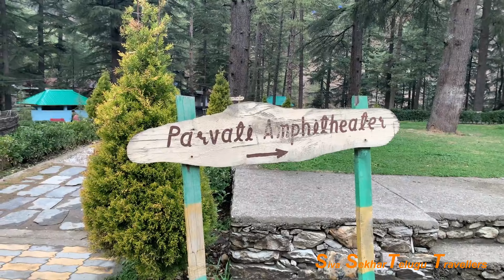Kasol Manali to Manikaran Parvathi Valley parvathi River| Kasol Manikaran Parvathivalley MA 6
Kasol is a nice  Place near Manikaran . It is base camp for Trekkers ,is nice natural view point . there is a beautiful nature part at Kasol  . It is on the way to Manikaran so you need not plan separately for this Place .In this video you will watch two specific important points Manala Hydro electricity Power plant and Hill Transport system.